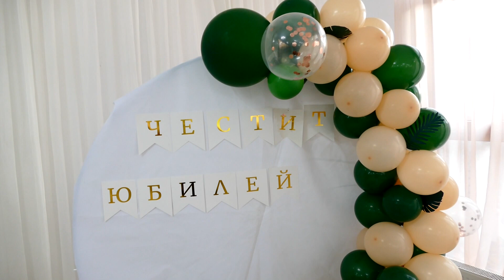50-Г. ЮБИЛЕЙ НА НАДЕЖДА 1 ЧАСТ